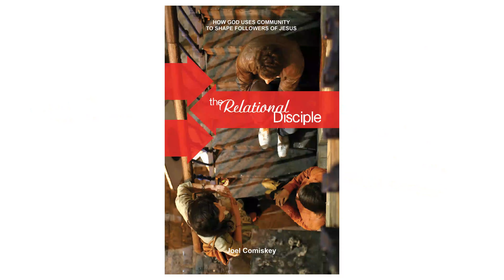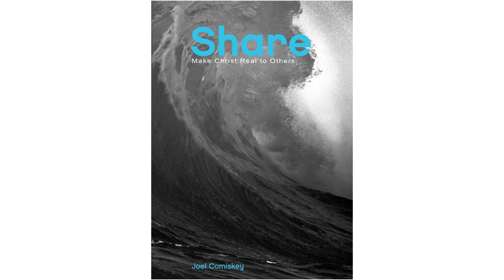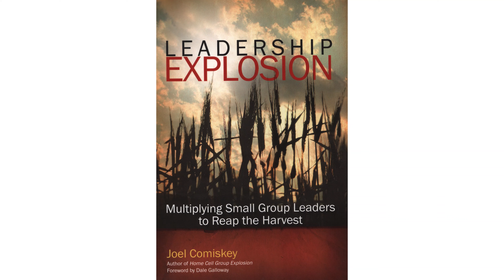Three Key Practices of Multiplication Leaders: Community, Evangelism, and Leadership Development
Dr. Joel Comiskey talks about three key ingredients of groups and leaders who multiplied their groups. These three aspects were part of a statistical study of 700 small group leaders in eight countries.